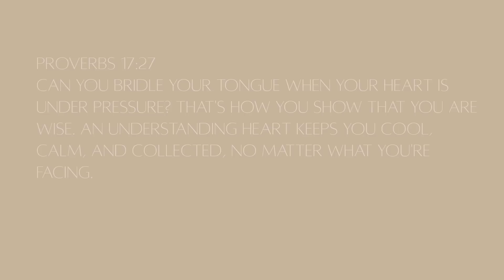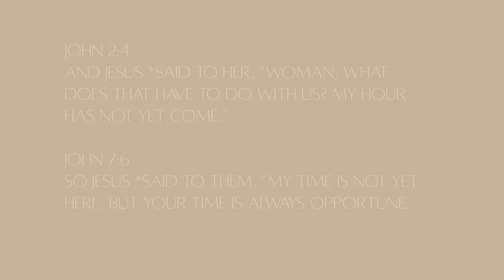The secret power of keeping your relationship a Secret!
Hi skaties!

i was engaged and kept it to myself and immedite family for 3months! was in a relationship and my friends didnt even know! let me share why!!!

Thank you so much for all the love! This video is not a means to get anyone to endorse keeping abusive or strange relationships under hush! This video i believe is for someone, who needs to protect a new thing until the right time! at the end i shared a clip of my engagement ! do enjoy